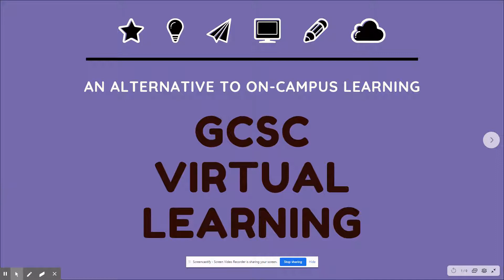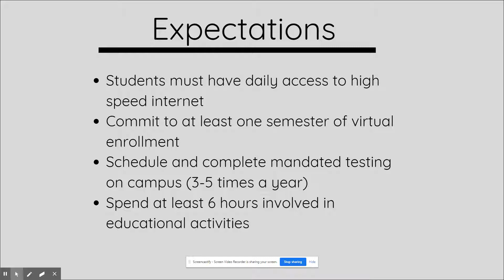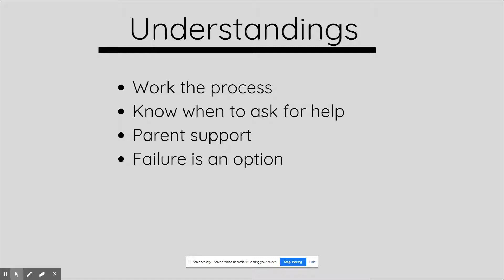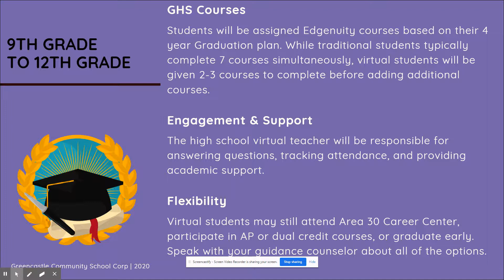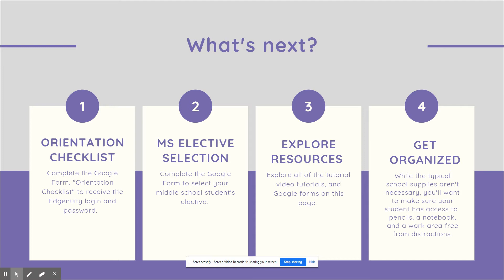GCSC Secondary Virtual Orientation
Parent Orientation Video for GCSC's 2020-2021 Secondary Virtual School